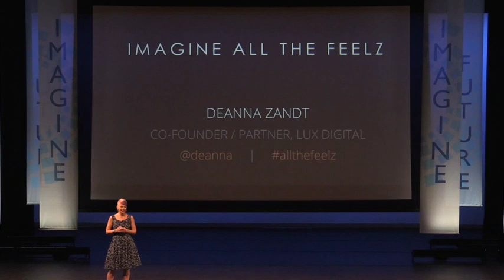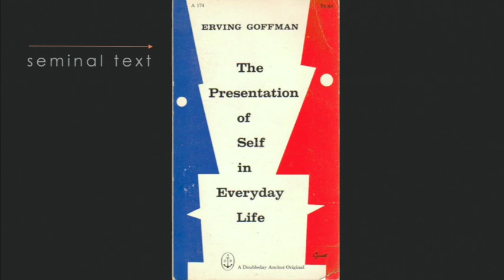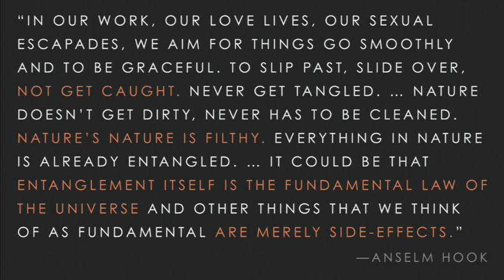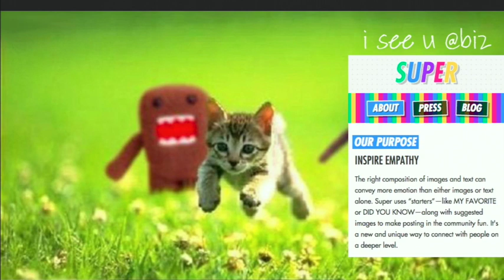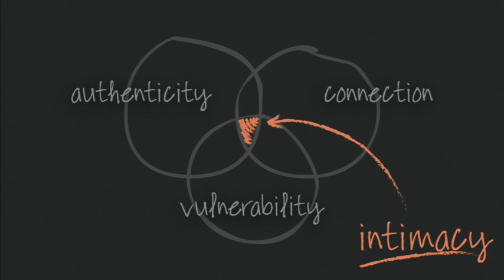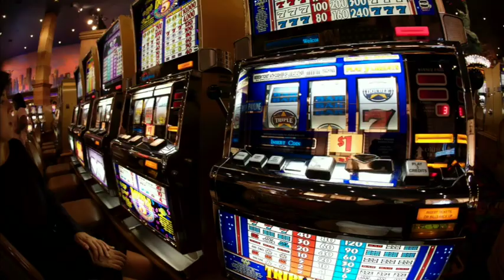Deanna Zandt | Imagine All the Feelz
Deanna Zandt is a media technologist, the co-founder of and partner at Lux Digital. In her PDF 15 talk, she invites us to make room for the full spectrum of emotion online.